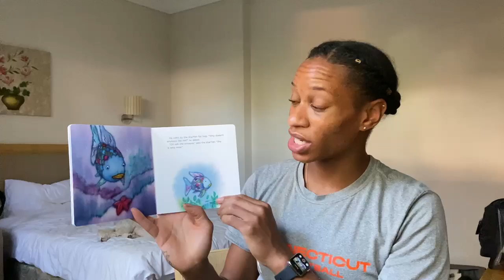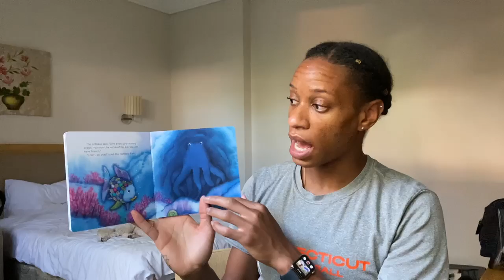'The Rainbow Fish' Read By Jasmine Thomas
Join Jasmine Thomas from the Connecticut Sun Women's Basketball team as she reads 'The Rainbow Fish'. This story is about a beautiful fish who learns to make friends by sharing his most prized possessions. This story is recommended for younger readers.